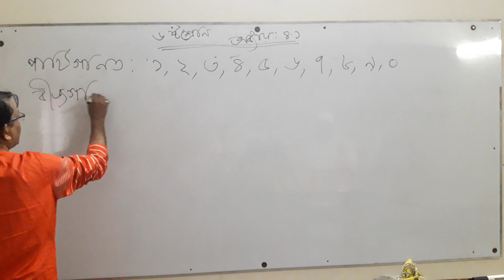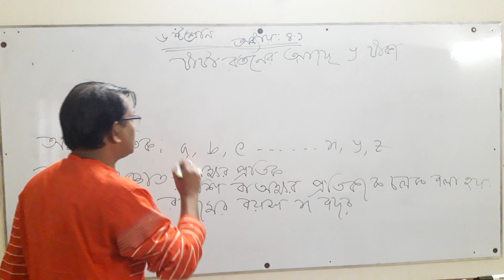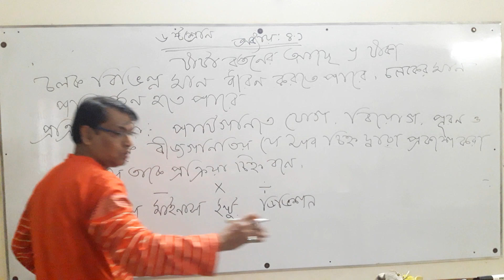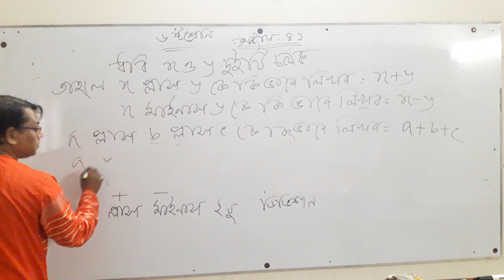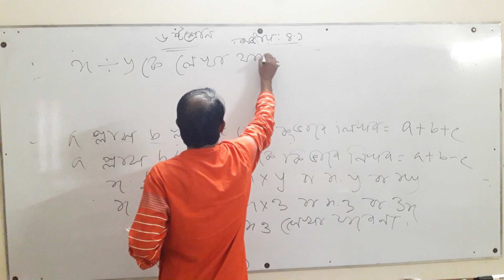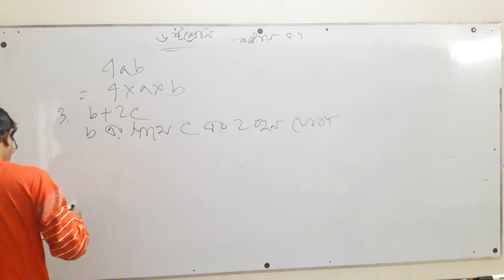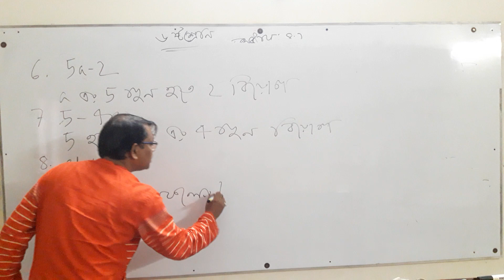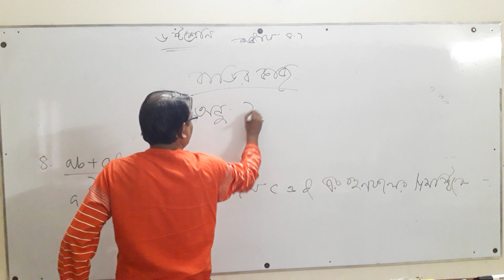সাধারন গনিত,শ্রেনি: ৬ষ্ঠ,অনু:৪.১,বীজগনিত